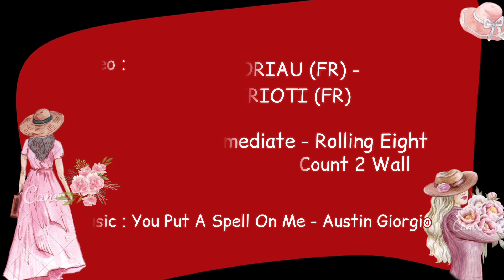You Put a Spell On Me - Line Dance // Demo // Choreo by Jossuha Moriau (FR) & Luna Valerioti (FR)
You Put a Spell On Me Line Dance

Count  : 32
Wall     : 2
Level   : High Intermediate
Choreo: Jossuha Moriau (FR), & Luna Valerioti (FR) - November 2023

Demo  : Yati & Wiwit (Cendana Dance Club)